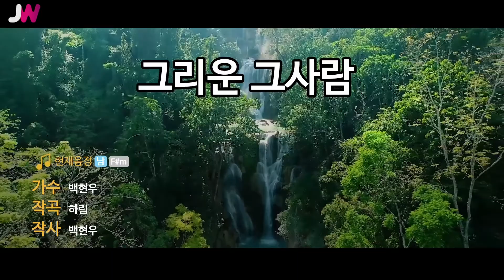[JW노래방] 그리운 그사람 / 백현우 / JW Karaoke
번호 - 21371
제목 - 그리운 그사람
가수 - 백현우